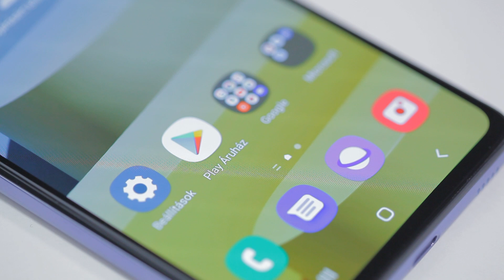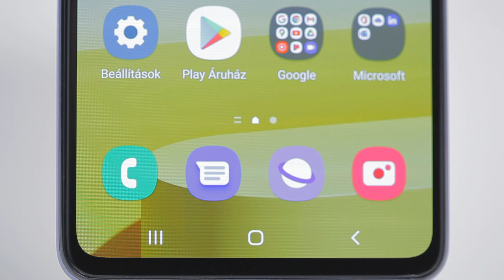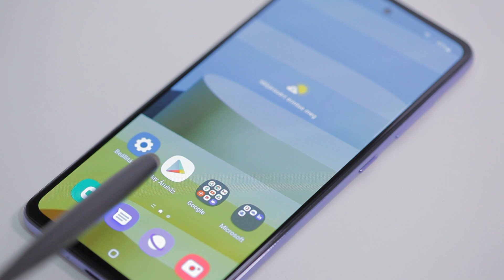SAMSUNG GALAXY A52 5G | Telekom HU